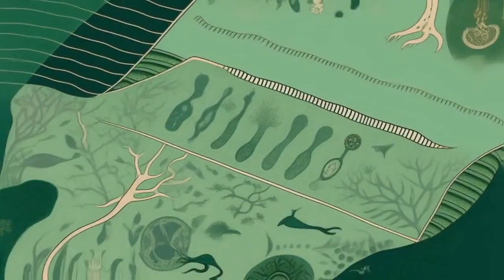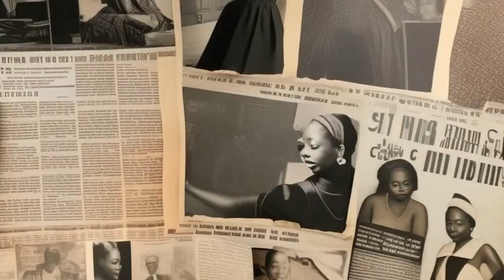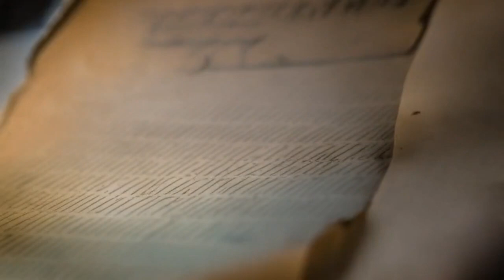The Ebony Emissaries: The Untold Story of Americas First Black Diplomats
In this video, we pick up the thread of history and weave it through the rarely told tale of America's first black diplomats. Despite formidable obstacles posed by racial segregation in the late 19th and early 20th centuries, these trailblazing individuals played a significant role in shaping America's foreign relations. Journey with us as we uncover their compelling story, their upward struggle, their triumphant triumphs, and their enduring legacy.